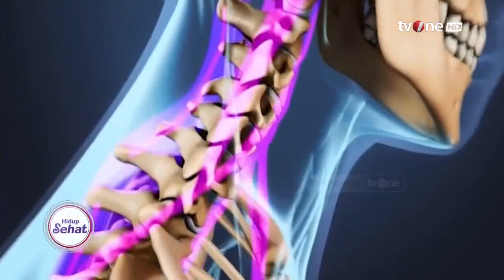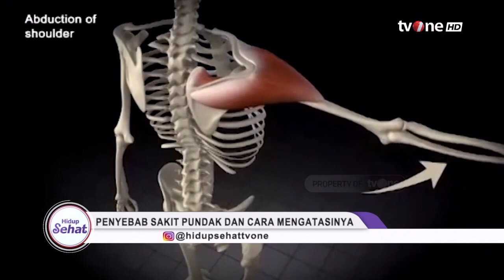Jangan Remehkan Sakit Pundak, Ini 5 Penyebab yang Harus Diwaspadai | Hidup Sehat tvOne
Hidup Sehat tvOne - Jangan Remehkan Sakit Pundak, Ini 5 Penyebab yang Harus Diwaspadai

Thankyou ☺❤
Hidup Sehat